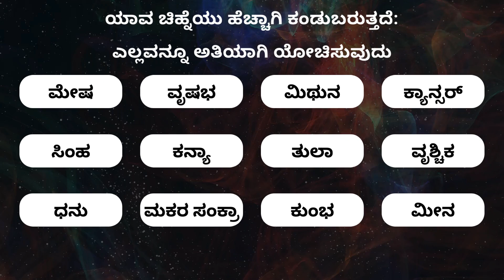ರಾಶಿಚಕ್ರ ವಲಯ: ಜಾತಕ ಒಳನೋಟಗಳೆಲ್ಲವನ್ನೂ ಅತಿಯಾಗಿ ಯೋಚಿಸುವುದು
● ನಮ್ಮ ಜಾತಕ ಸರಣಿಗೆ ಸುಸ್ವಾಗತ, ಅಲ್ಲಿ ನಕ್ಷತ್ರಗಳು ನಿಮ್ಮ ಪ್ರಯಾಣಕ್ಕೆ ಮಾರ್ಗದರ್ಶನ ನೀಡುತ್ತವೆ! ನಿಮ್ಮ ಹಣೆಬರಹವನ್ನು ರೂಪಿಸುವ ಆಕಾಶದ ಪ್ರಭಾವಗಳನ್ನು ನಾವು ಡಿಕೋಡ್ ಮಾಡುವಾಗ ಜ್ಯೋತಿಷ್ಯದ ಅತೀಂದ್ರಿಯ ಕ್ಷೇತ್ರಗಳನ್ನು ಅಧ್ಯಯನ ಮಾಡಿ.

ನಿಮ್ಮ ರಾಶಿಚಕ್ರ ಚಿಹ್ನೆ ಏನು?

● ನಮ್ಮ 'ಓವರ್‌ಥಿಂಕಿಂಗ್ ಎವೆರಿಥಿಂಗ್' ಜಾತಕ ಸರಣಿಯೊಂದಿಗೆ ಜ್ಯೋತಿಷ್ಯದ ಸಂಕೀರ್ಣ ಜಗತ್ತಿನಲ್ಲಿ ಆಳವಾಗಿ ಮುಳುಗಿ! ನಾವು ಅತಿಯಾಗಿ ಯೋಚಿಸುವ ಪ್ರವೃತ್ತಿಗಳ ಸೂಕ್ಷ್ಮ ವ್ಯತ್ಯಾಸಗಳನ್ನು ನ್ಯಾವಿಗೇಟ್ ಮಾಡುವಾಗ ನಿಮ್ಮ ರಾಶಿಚಕ್ರ ಚಿಹ್ನೆಯ ಸಂಕೀರ್ಣತೆಗಳನ್ನು ಬಿಚ್ಚಿಡಿ.

● ಬ್ರಹ್ಮಾಂಡವನ್ನು ವಿಶ್ಲೇಷಿಸುವುದರಿಂದ ಹಿಡಿದು ಗ್ರಹಗಳ ಜೋಡಣೆಗಳವರೆಗೆ, ನಮ್ಮ ಪರಿಣಿತ ಜ್ಯೋತಿಷಿಗಳು ಆಳವಾದ ಚಿಂತನೆಗಾಗಿ ನಿಮ್ಮ ಚಿಹ್ನೆಯ ಪ್ರವೃತ್ತಿಗೆ ಅನುಗುಣವಾಗಿ ಒಳನೋಟವುಳ್ಳ ವಾಚನಗೋಷ್ಠಿಯನ್ನು ಒದಗಿಸುತ್ತಾರೆ.

● ಆತ್ಮಶೋಧನೆ ಮತ್ತು ಜ್ಞಾನೋದಯದ ಪ್ರಯಾಣದಲ್ಲಿ ನಮ್ಮೊಂದಿಗೆ ಸೇರಿ, ಅಲ್ಲಿ ಕಾಸ್ಮಿಕ್ ಬುದ್ಧಿವಂತಿಕೆಯು ಮನಸ್ಸಿನ ಜಟಿಲತೆಗಳನ್ನು ಸಂಧಿಸುತ್ತದೆ. ನಿಮ್ಮ ಅತಿಯಾಗಿ ಯೋಚಿಸುವ ಪ್ರವೃತ್ತಿಗಳ ರಹಸ್ಯಗಳನ್ನು ಅನ್ಲಾಕ್ ಮಾಡಲು ಮತ್ತು ವೈಯಕ್ತಿಕ ಬೆಳವಣಿಗೆಗೆ ಅವರ ಶಕ್ತಿಯನ್ನು ಬಳಸಿಕೊಳ್ಳಲು ಈಗ ಚಂದಾದಾರರಾಗಿ!